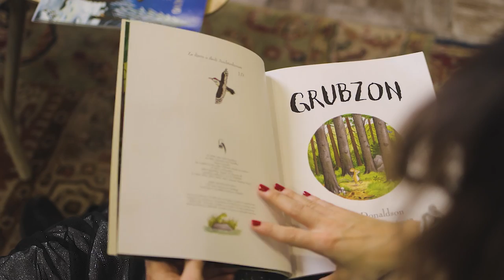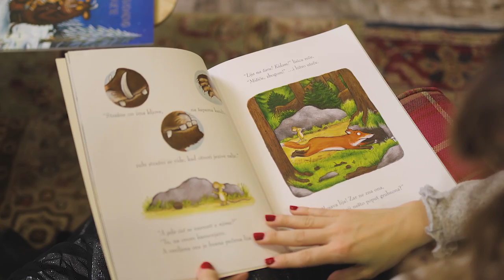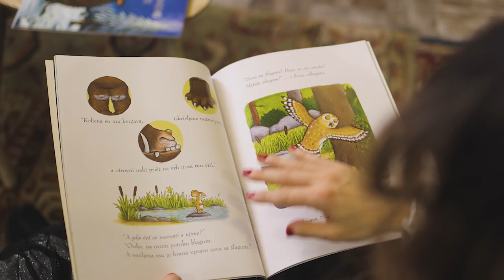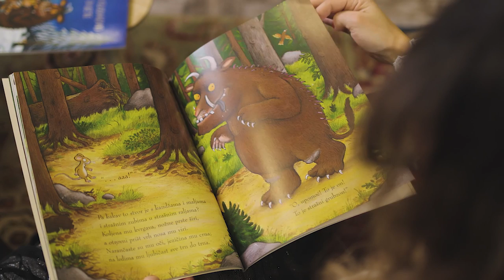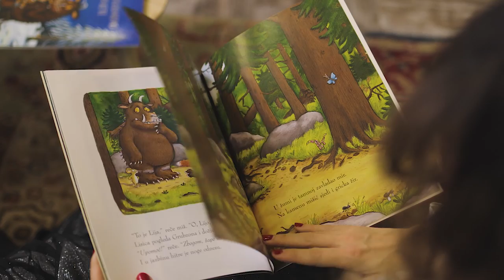Pričom na priču #9 - Grubzon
Nakon Malog mudrog vuka upoznajemo mudrog miša i legendarno šumsko čudovište - Grubzona!

Što i tko je Grubzon, čime se hrani i čega se on boji, otkrijte u današnjoj epizodi Pričom na priču.

Iva Hlupić - voditeljica
Bude Saša - snimanje i montaža
Luna&TOčka - vizualni identitet
Hoću knjigu - produkcija

Vaš novi kreativni zadatak čekamo do 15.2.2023.

Hvala svima koji nas prate i čestitke Vidi na pobjedničkoj ilustraciji!

Grubzona možete upoznati u raznim slikovnicama Ibis grafike koje možete naći ovdje

Program se realizira uz financijsku potporu Ministarstva kulture i medija.